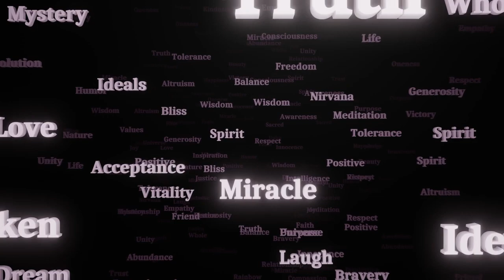Inteligencia Emocial - ¿Cosa sólo de "progres"?